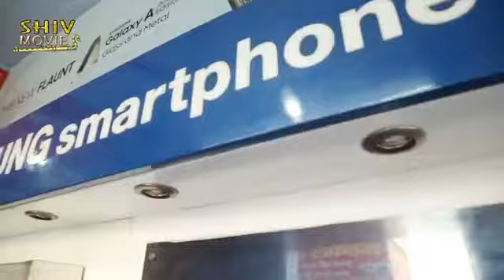#08 Ek aisi shop jis ka malik bhi pareshan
Agar ek baar dekhna ke baad aapko hashi na aaye ho mera name badal dena